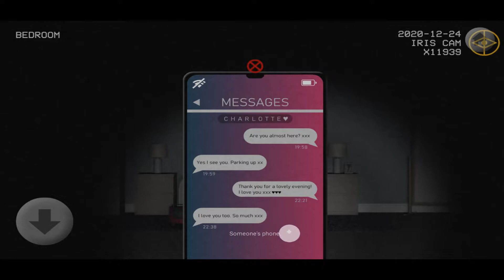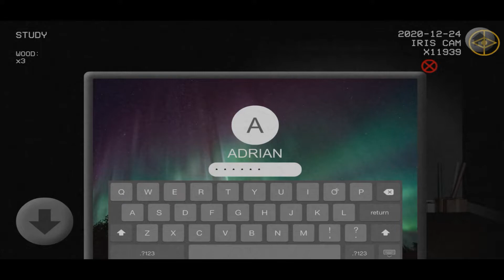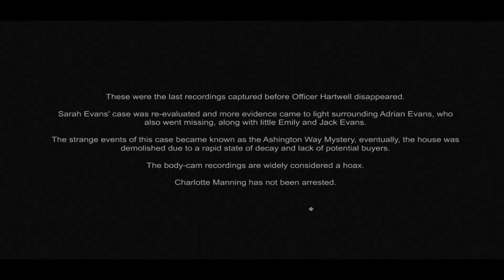Cold Call - Gameplay Walkthrough Part 1 - Escape & Ending (iOS, Android)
Cold Call - Gameplay Walkthrough Part 1 - Escape & Ending (iOS, Android) No Commentary.

On Christmas Eve, Officer Frederick Hartwell believes he's on a routine call-out to settle a domestic dispute but gets more than he bargained for when he finds that the house is empty, it's unnaturally cold and something seems to be lurking in the darkness.